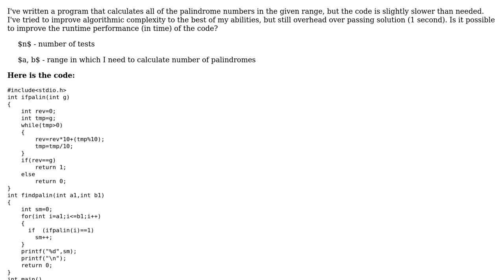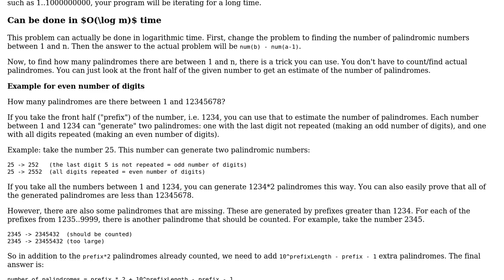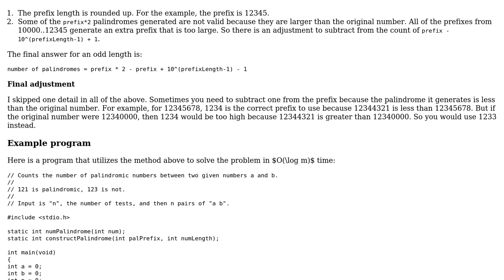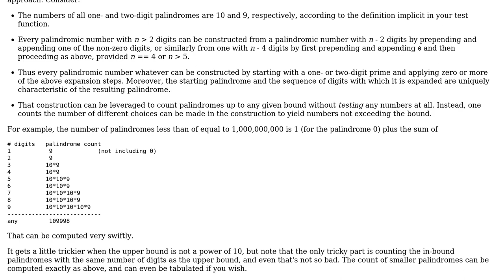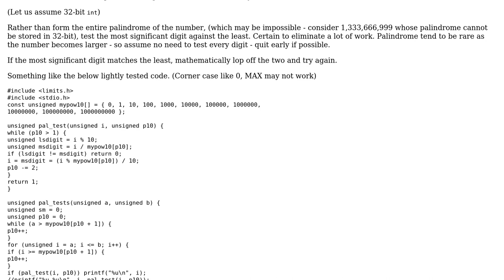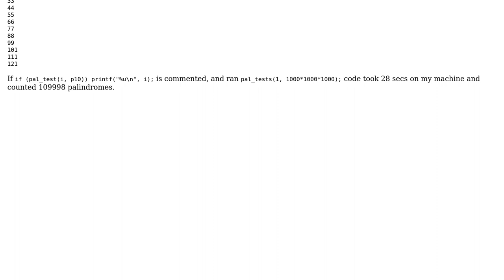Calculate the number of palindrome numbers in the given ranges (4 Solutions!!)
Calculate the number of palindrome numbers in the given ranges

With thanks & praise to God, and with thanks to the many people who have made this project possible! | Content (except music & images) licensed under CC BY-SA | Music | Images & others | With thanks to user thepace user shubhendu user PellMel user JS1 user chux - Reinstate Monica and the Stack Exchange Network Trademarks are property of their respective owners. You are responsible for your own actions.